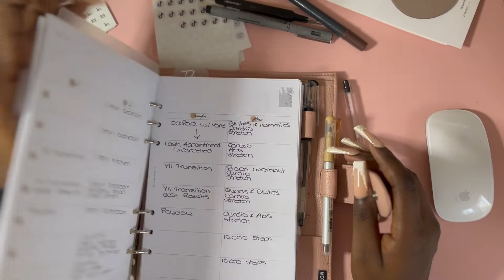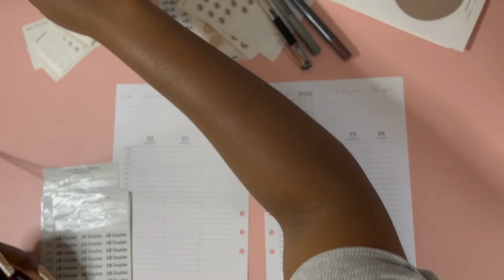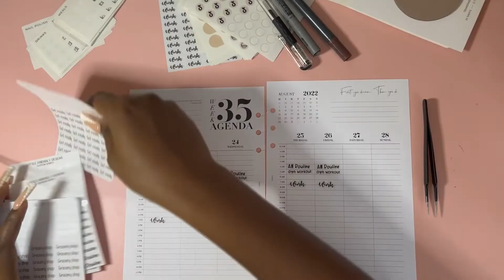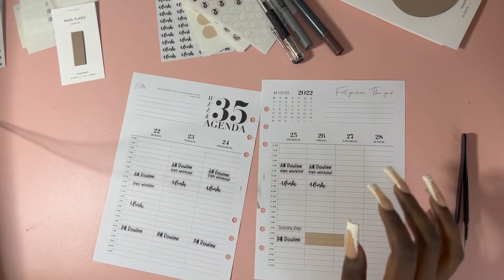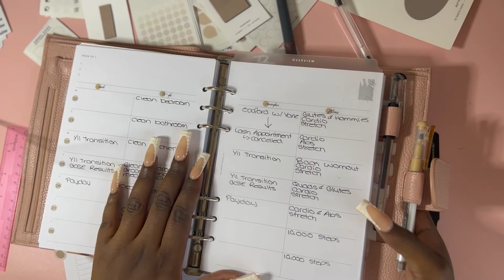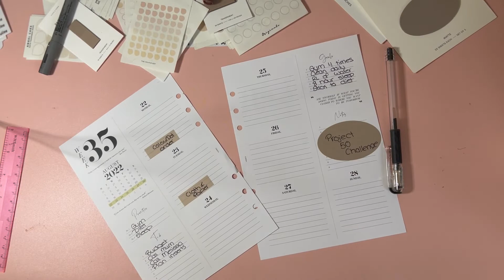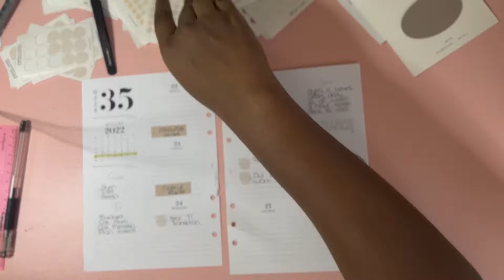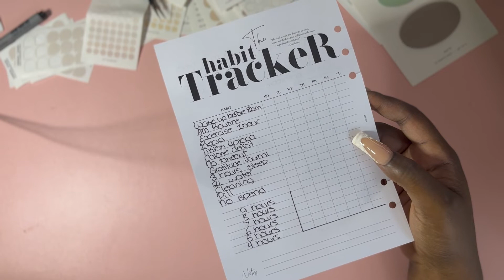PLAN THE WEEK WITH ME | August 2022 Week 35 | Loko Loves Planning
Plan the week with me!

This costs nothing for you, but helps me a lot, thank you for your support! .